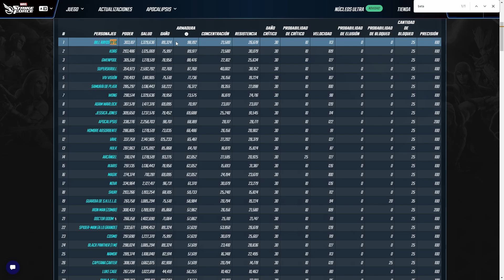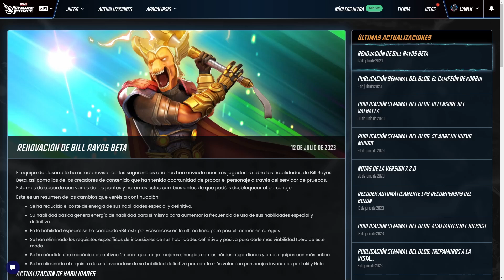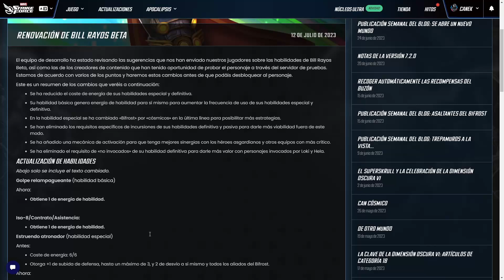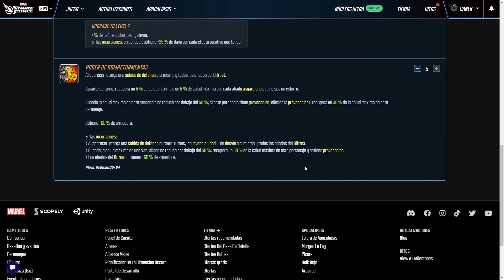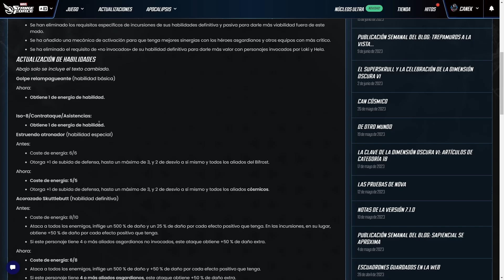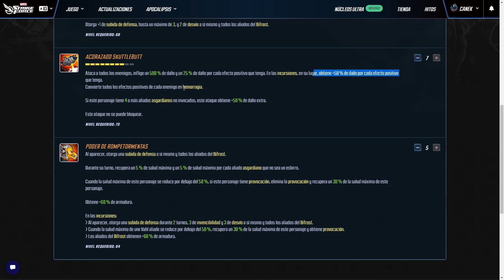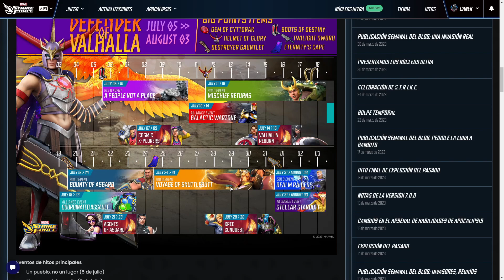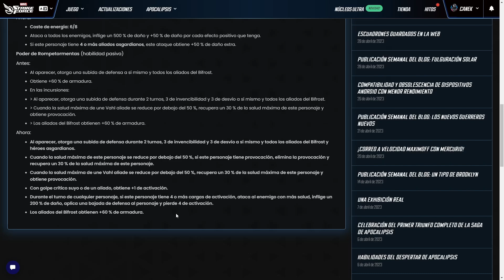Pros y Cons Beta Ray Bill!! Análisis del personaje +de rework Marvel Strike Force español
Analizamos a Beta Ray Bill, el portador de Stormbreaker, que es el tanque del Bifrost. Hablamos del personaje a la vez que revisamos sus habilidades, estadísticas, puntos fuertes y débiles para que podáis tomar la mejor decisión sobre si invertir en el.

00:00 Introducción
2:14 Rasgos
2:39 Stats
6:17 Kit y habilidades
15:02 Su equipo: Bifrost
16:04 Como conseguiremos al personaje?
16:48 Requisito para legendario??
17:43 Iso-8
18:58 Conclusiones